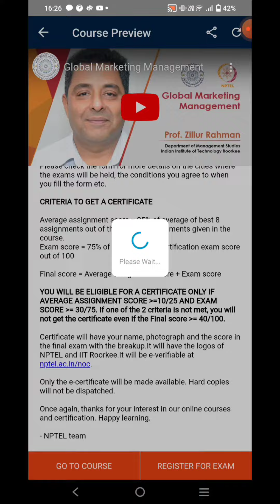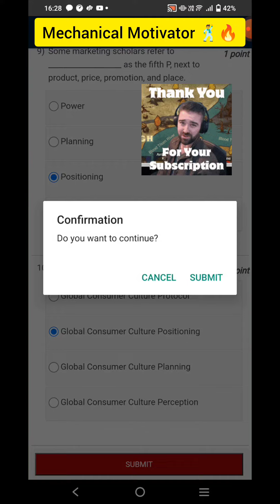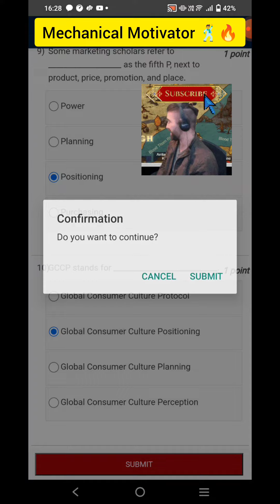Global Marketing | Week 3 Quiz | Assignment 3 Solution |NPTEL | SWAYAM